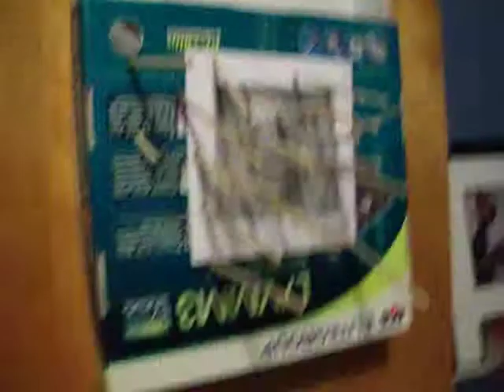Arduino machine gun example 2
Another arduino test.